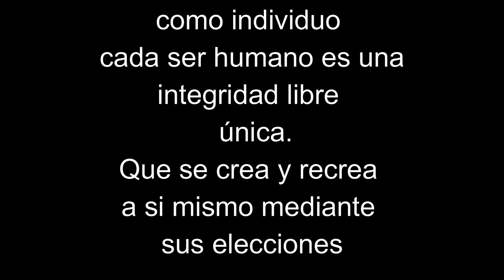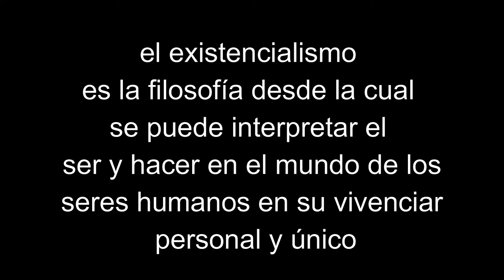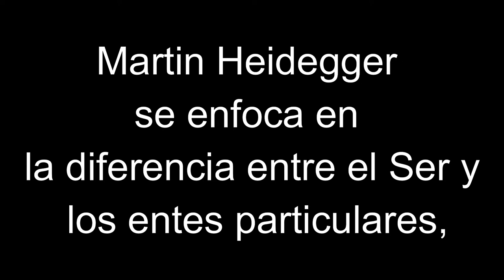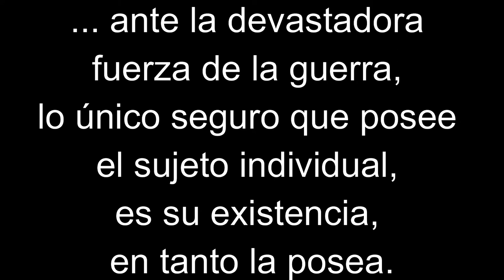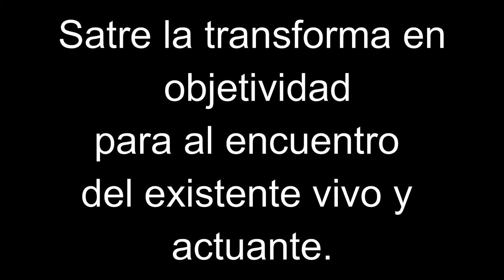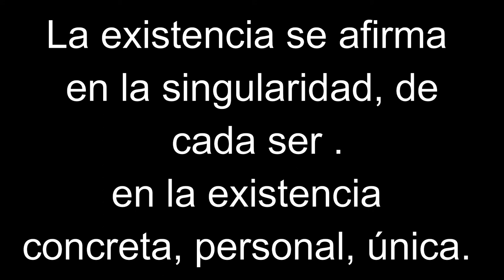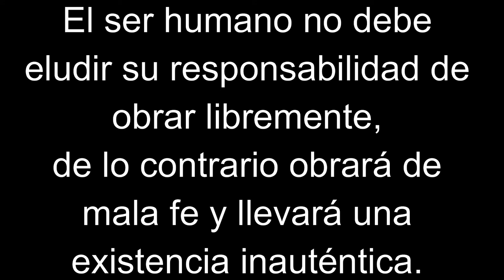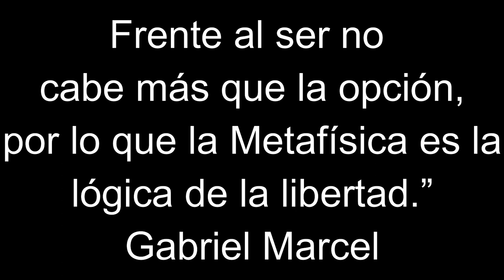EL EXISTENCIALISMO APUNTES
Para comprender el existencialismo, entre tanta filosofía interesante, disertaciones y análisis, me quedaba confusa, por eso realice esta serie de apuntes que me ayudaron a tener claridad sobre esta corriente filosófica.
espero que les sirva tambien a ustedes..